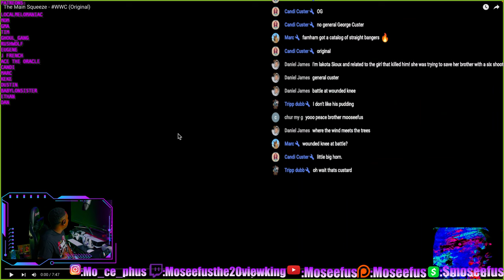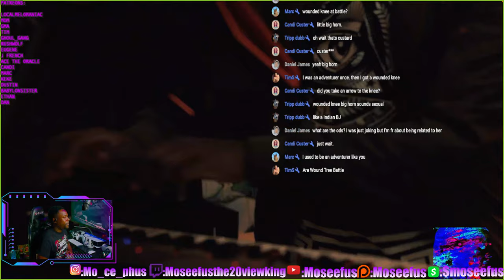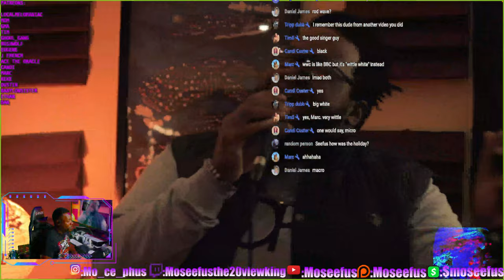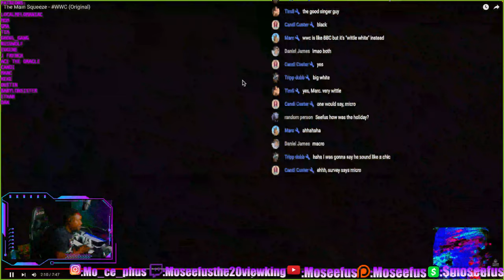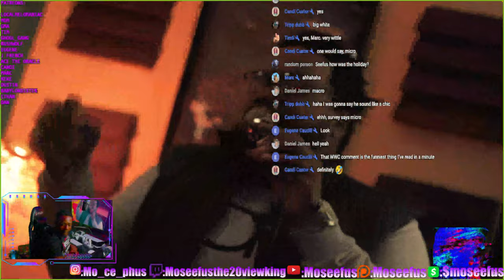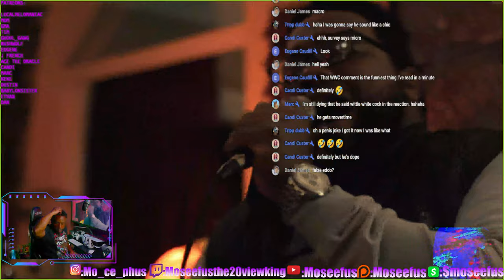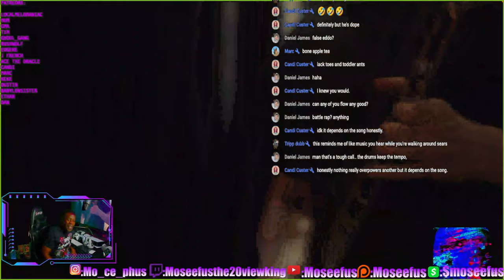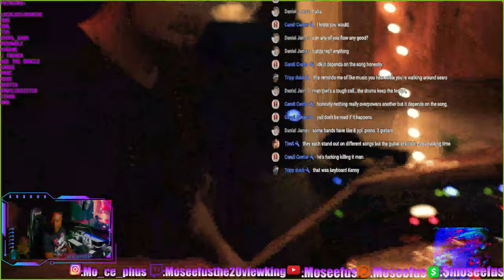SUPER CHAT request from CANDI 🪗THE MAIN SQUEEZE - WWC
Moseefus reacts to The Main Squeeze